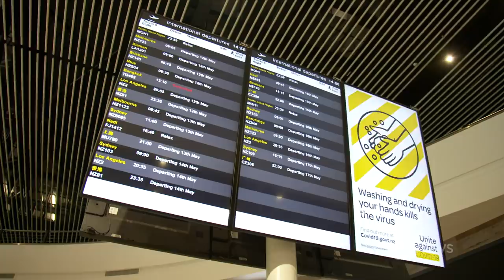Tongan residents urged to stay inside after volcano eruption | 1News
Underwater volcano Hunga-Tonga-Hunga-Ha'apai has been erupting for a month.

This is the official channel of TVNZ's 1News, where we deliver and explain the news that matters to Aotearoa New Zealand. Featuring news and current affairs reports from 1News, Seven Sharp, Breakfast, Q+A, Fair Go and Sunday.